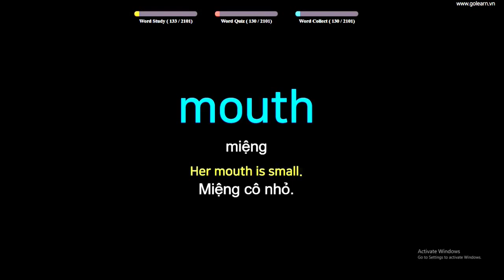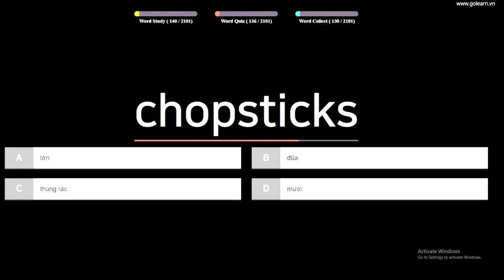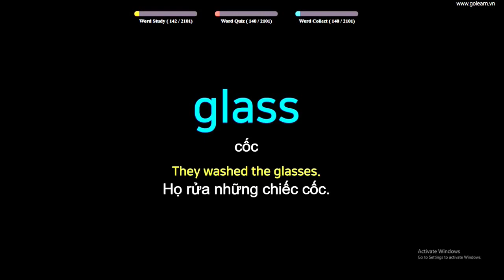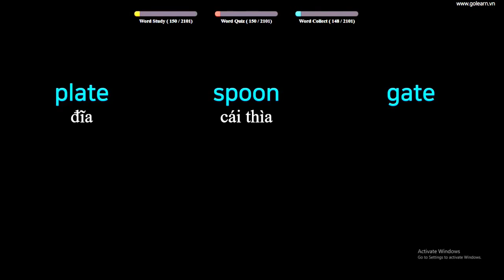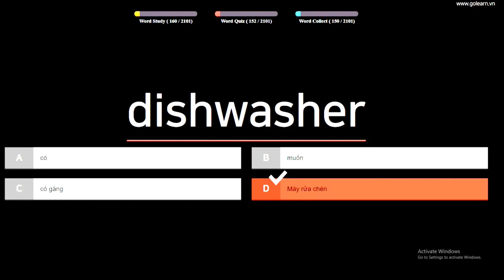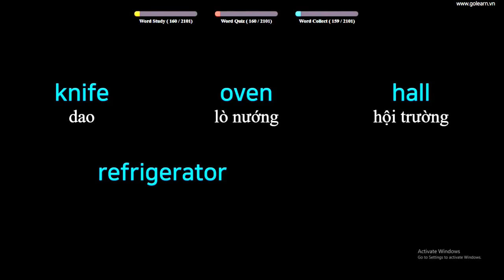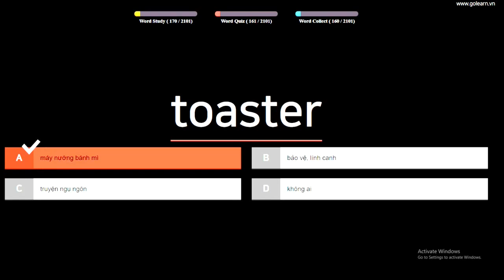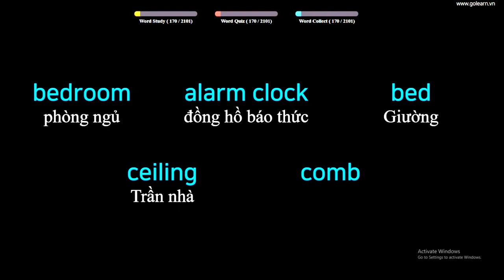English to Vietnamese Vocabulary Words Translate - PART 5